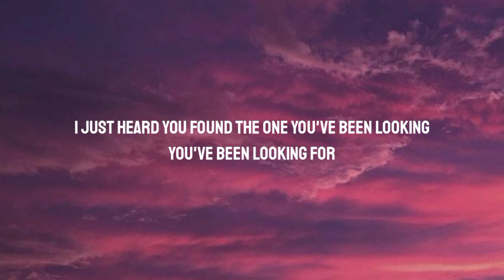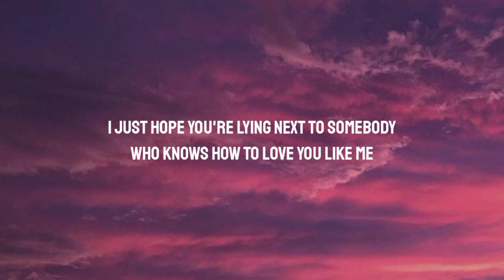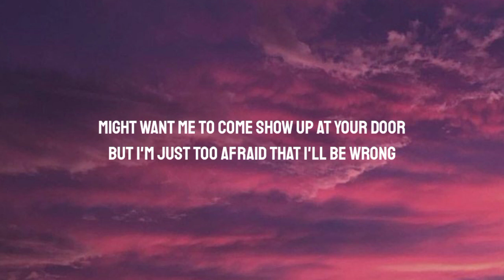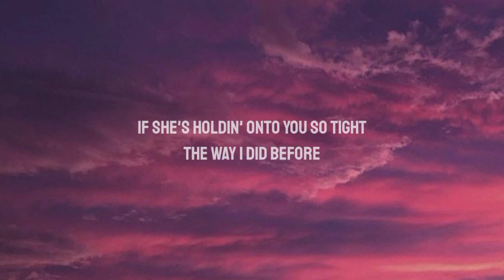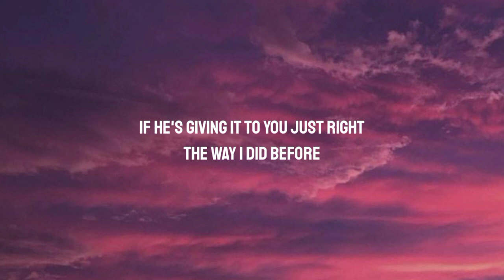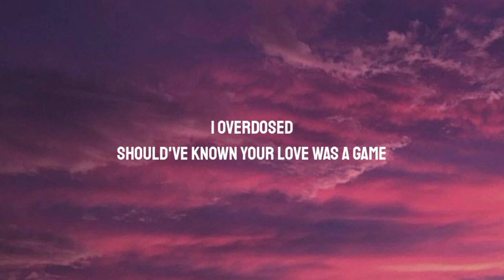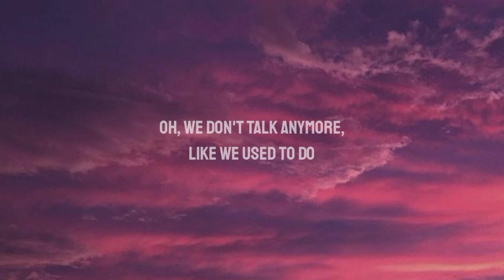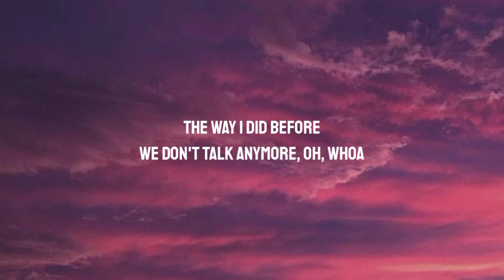Charlie Puth feat Selena Gomez - We Don't Talk Anymore (Lyrics/Song)